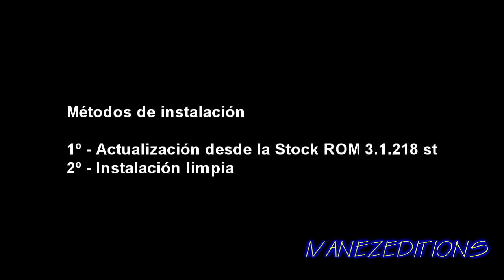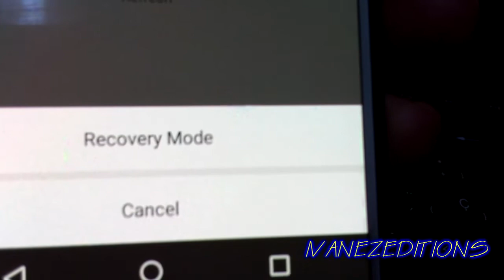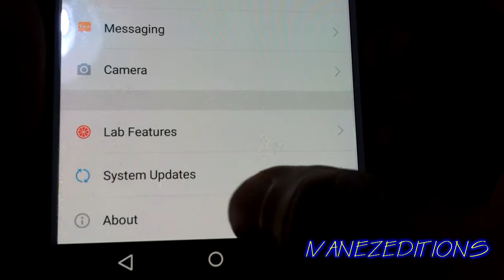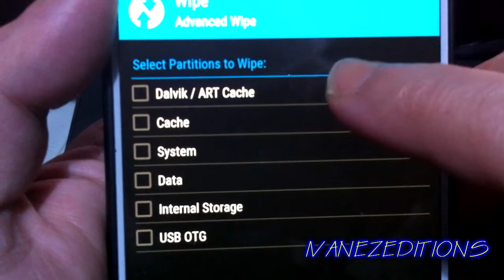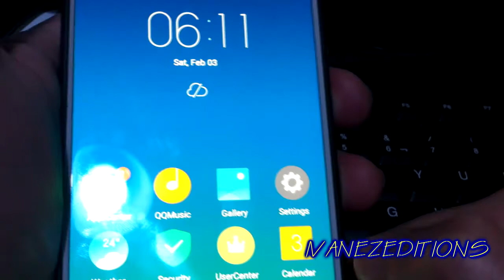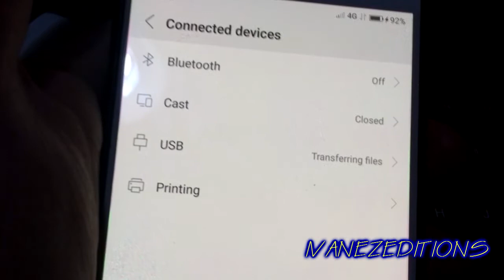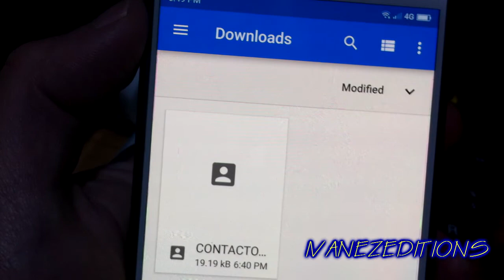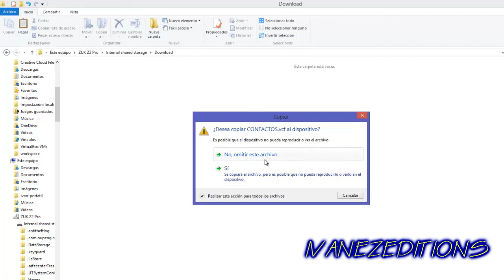Actualizar ZUK Z2 PRO a Adroid 8 Oreo con ZUI 4.0.233 ST (versión estable)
Upgdate del Lenovo Zuk Z2 PRO a Android 8 Oreo con  ZUI 3.5.337 ST(Versión estable liberada el (2/02/2018)

o

o

[OTA] 3.5.316  ST (oreo) (método 1)(desde la 3.5.259 ST o 3.1.194_ST)

ZUI 3.5.243 ST (Solo es instalable con TWRP, es decir por el segundo método) Pondré el link de descargara de la que se pueda instalar por el primer método en cuanto esté disponible.

ZUI_3.5.388_ST... Se instala con TWRP

ZUI 4.0.233... Se instala con TWRP

Link del vídeo donde se explica como desbloquear el Booloader, instalar ADB, Recovery...
(Actualizar Lenovo ZUK Z2 PRO a Android 7.0 Nougat, activar U-Health y mucho mas) (Leer descripción de este vídeo, encontraras mas enlaces, como por ejemplo la página de Lenovo donde debes pedir el archivo para desbloquear tu teléfono).

En el foro de Zuk Fans Europe podéis encontrar la solución a cualquier problema que tengáis con con el móvil...